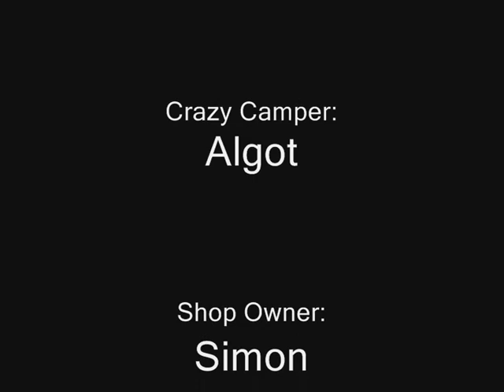Candy Store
the video is mabe in stopmotion pro and windows movie maker.
my kusin Simon was doing some voices and helped me a little.